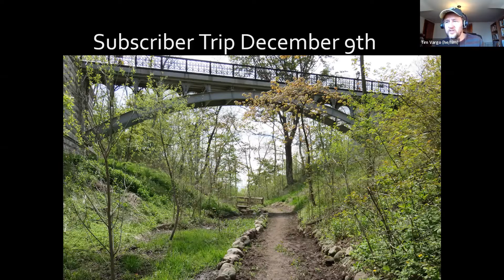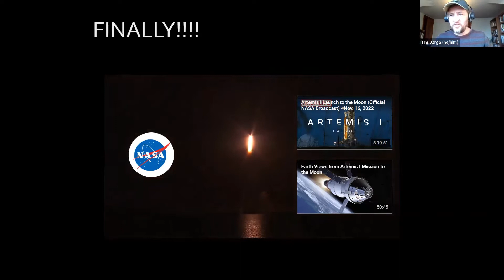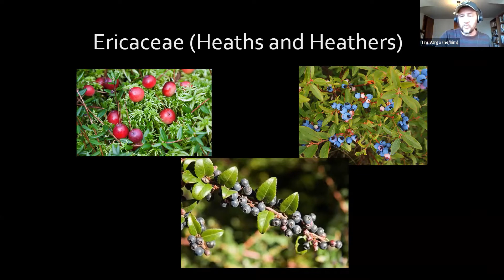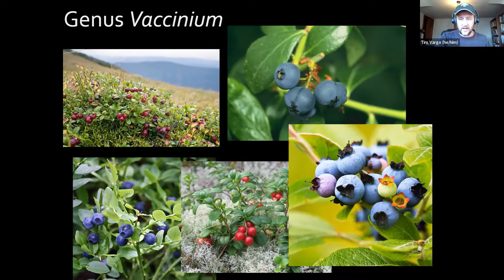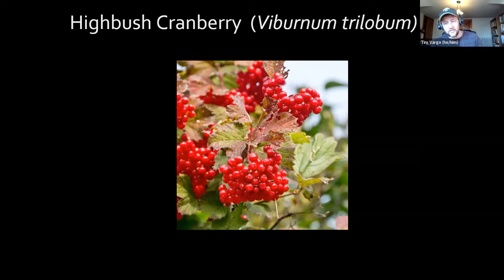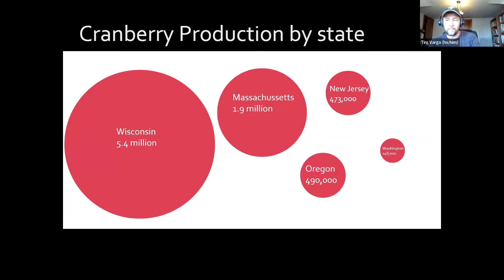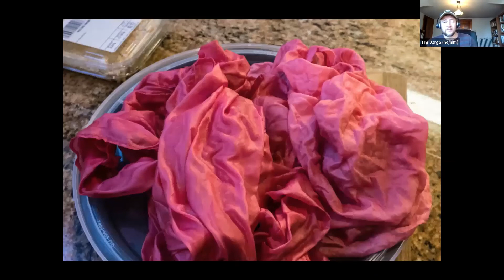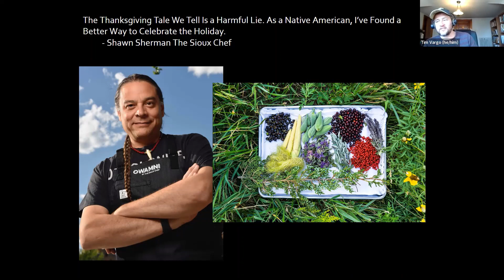Red & Berried - Backyard Naturalist Lecture Series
Chances are you ate some cranberries yesterday and you might feel a bit stuffed!  While your body digests we'll let the cranberries tell us their natural history stories while we relax at home this Thanksgiving!